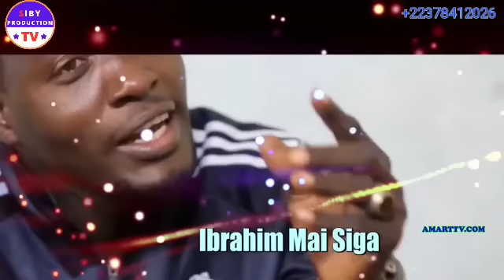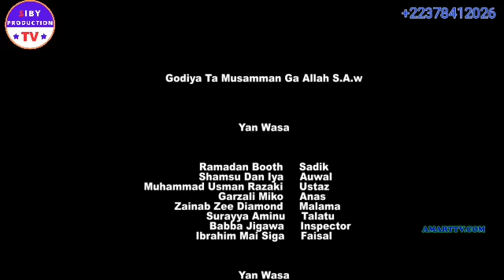xaara moxo yaxare ndo xara lenmu Épisode 3 traduit hausa en Soninké with english subtile